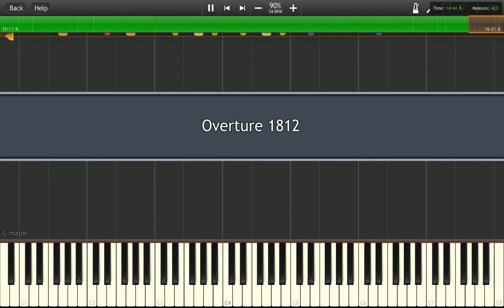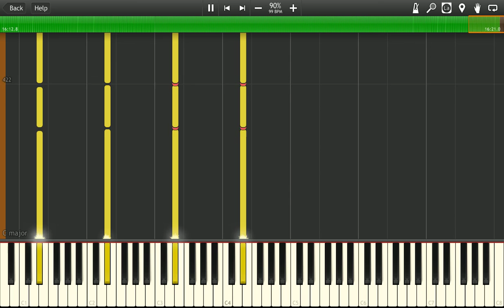Overture 1812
By: Tchaikovsky
(Music Box)
For Creators Of FNaF Out their have permission by me that you can add this as a Music Box to your FNaF Fan-Game. If you like. :)